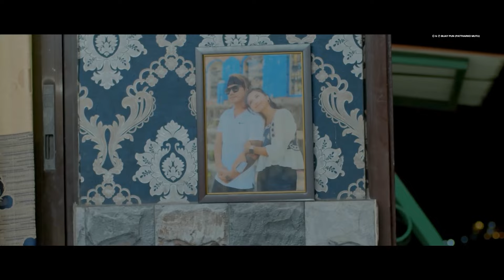Paththarko mutu 1 & 2 - पत्थरको मुटु A Complete Story - Pratap Das • Bijay Pun • Gita Dhungana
Presenting new Nepali song Paththarko mutu - पत्थरको मुटु  A Complete Story by Pratap Das penned by Bijay Pun, composed by Rishi Khadka featuring Bijay Pun & Gita Dhugana only on Bijay Pun's official YouTube channel.

|| Paththarko mutu - पत्थरको मुटु  A Complete Story ||

🎶 Audio Credits:-

♬ Vocal:-
Pratap Das @PratapDasnt

♬ Lyrics:-
Bijay Pun

♬ Composer:-
Rishi Khadka @RishiKhadkaNP

♬ Arranger:-
Bishal Niroula @bishalniroula1153

♬ Mixing | Mastering:-
Kumar Rana

♬ Studio:-
Maruni Digital

♬ Recordist:-
Suman Rana
Khuman Rana

♬ Sarangi:-
Hemanta Kanchha Rasaily @HemantaKanchhaRasaily

♬ Flute:-
Ratna BK @RatnaBKUtsukratnabk

♪ Guitar :-
Brindesh Budhathoki

♬ Dholak | Tabala | Madal:-
Bhuwan Gandharva

🎬️ Video Credits:-

🎬️ Director:-
Bikram Chauhan

🎬️ Cast:-
Bijay Pun
Gita Dhungana @GitaDhungana

🎬️ Cinematographer:-
Ajaya Regmi & Team

Milan Bishwokarma

🎬️ Poster Art:-
Laxman Chauhan

🎬️ Editing Station:-
B. Star Films

🎬️ IT Support:-
Rajendra Aryal

🎬️ Production Controller:-
Tanka Karki Chhimeki

🎬️ Asst. Camera:-
Prashant KC

🎬️ Special Thanks:-
Paul Shah (Purna Bikram Shah)
Nepal Bharat Maitri Hospital, Chabahil, Ktm
Shop No 19, Tamrakar Complex
Nayan Singh
Mausam Himali
Prakash Dutraj
Kajish Shrestha
Bikram Budhathoki
Zimbey Rai
Prince Leo
Aaradhya RL DC
Nabin Gharti Magar
Bhim Khadka
Mahesh Saud (Lucky)

Unauthorized downloading and uploading on any streaming platform is Strictly Prohibited & will attract punitive measures from Bijay Pun. Embedding to a website is allowed.